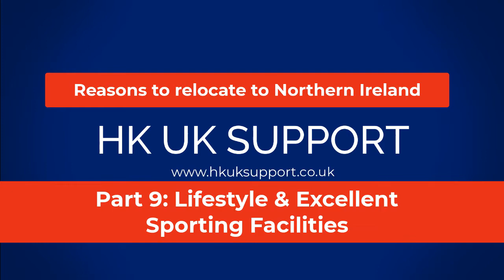BNO Hongkongers: Lifestyle in County Antrim - Relocate to N.I. with Ian Paisley Jr MP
BNO Hongkongers: Relocating to the UK - Hong Kong people are finding opportunities for a great lifestyle in County Antrim, Northern Ireland. Ian Paisley Jr MP  & Garrick Hedges, HK UK Support

In this video:
- Lifestyle in County Antrim, Northern Ireland - Excellent Sporting Facilities
- Ladies & men's sports are well promoted
- Football
- Rugby
- Gaelic Athletic Association (GAA)
- Men's & Women's Hockey
- Ladies Netball
- Ice Hockey
- Big Motor Sport Following
- Street Racing
- Horse Racing
- Big Chinese Tea Drinkers

Who is the RT Hon Ian Paisley MP:
Ian Paisley is the Democratic Unionist Party MP for North Antrim in Northern Ireland, UK. He has been an MP, for the Democratic Unionist Party (DUP), continuously since 6 May 2010. He currently undertakes the roles of Shadow DUP Spokesperson (Culture, Media and Sport), and Shadow DUP Spokesperson (Communities and Local Government).

You can book a FREE 30 Minute Consultation where we will discuss:

-  Your current situation
-  Your best course of action tailored to your specific needs
-  How we can help you make your move as stress-free as possible

We can help with:
-  Visa applications and immigration
-  Buying or renting a home
-  Business and property investment
-  Schooling and education
-  Many other related topics

“We’ll help you visualise your future in the UK, and together make that vision a reality” ...Garrick hedges, Managing Director, HK UK Support ltd